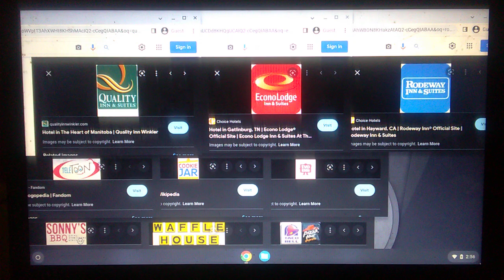Quality Inn/EconoLodge Inn/Rodeway Inn/Teletoon/Cookie Jar/TVOKids/Sonny's BBQ/WH/Taco Bell/PHE Logo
Quality Inn & Suites / EconoLodge Inn & Suites / Rodeway Inn & Suites / Teletoon / Cookie Jar / TVOKids / Sonny's BBQ / Waffle House / Taco Bell & Pizza Hut Express Logo